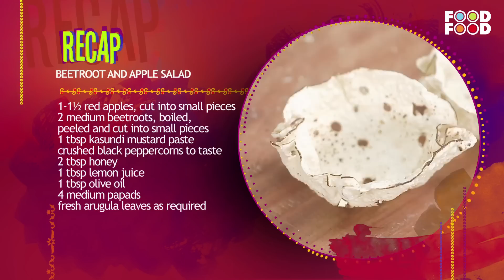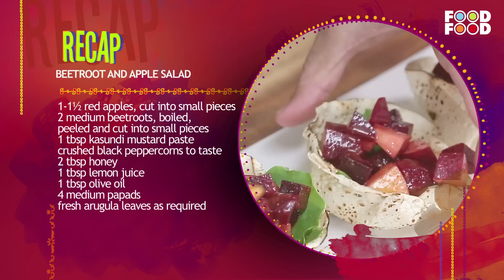Salad Recipe for Weight Loss | Healthy Beetroot And Apple Salad Recipe | Detox Salad Recipe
The beetroot and apple salad is a healthy, fresh, superfood salad that goes well with pretty much everything. It's easy to make, extremely versatile, and absolutely delicious! The beetroot and apple salad recipe is so yummy and light to eat.

Watch this video of chef Harpal Singh Sokhi where he in his entertaining style demonstrates how to quickly prepare Beetroot & Apple Salad.

Time Stamp
1:44  cut apple
2:00  add mustard paste
3:02  add papad